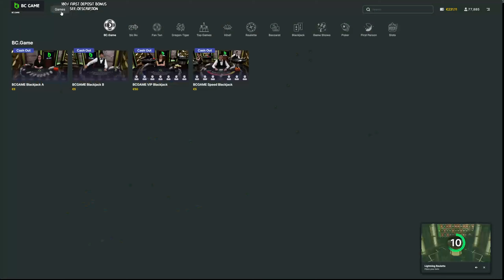TIME TO GAMBLE (Hot Fiesta, Vikings, POP Games, Roulette, Druid's Magic & LOADS MORE)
👌 Backup Channel: @craigslotschannel